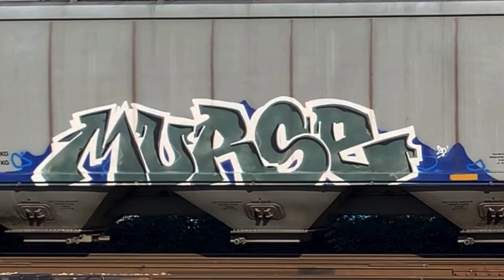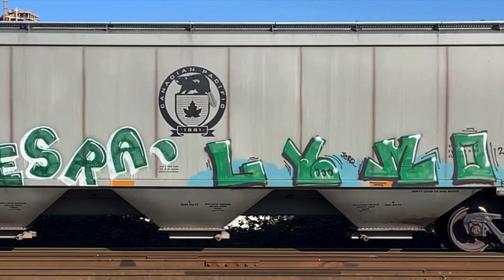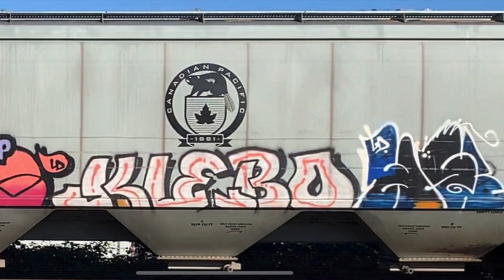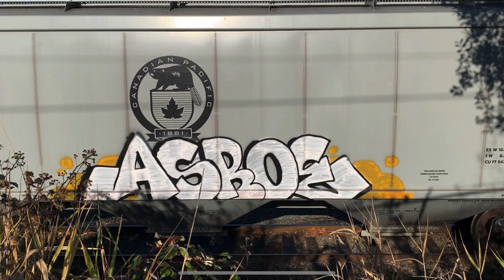Graffiti - This Planet's On Fire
Benching NorthWest Graffiti on Trains
Megadeath - Roddy Ricch